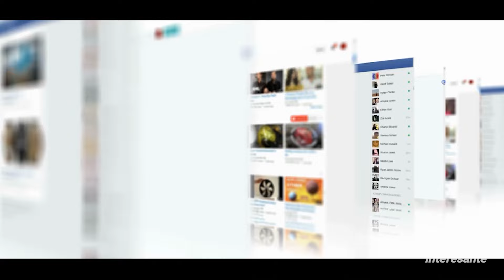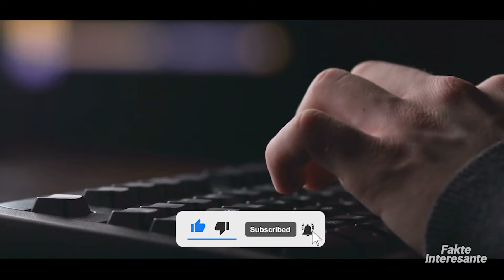Ciftet me te Pazakonta ne Bote • Fakte Interesante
A keni parë ndonjëherë një çift dhe të pyesni veten se si mund të jenë ata sëbashku?
Nga një burrë që u quajt njeriu më i shëmtuar në botë që u martua me një mbretëreshë bukurie, tek një çift me diferencën më të madhe në gjatësi ndonjëherë. Sot do të shikojmë çiftet më të pazakonta në planet.